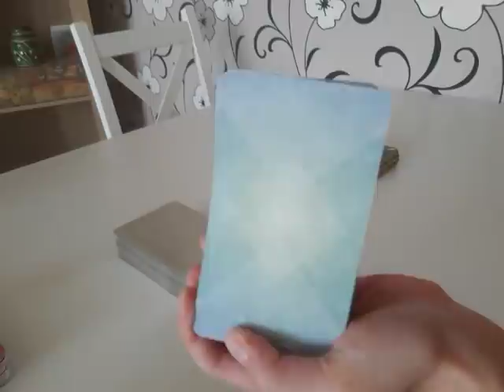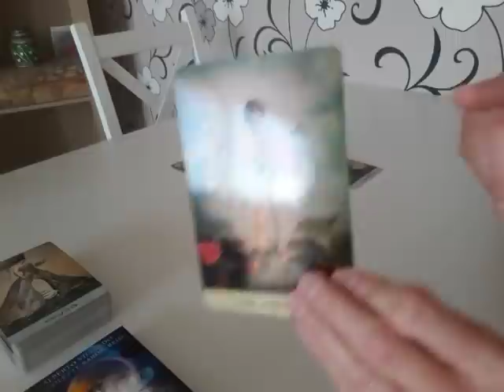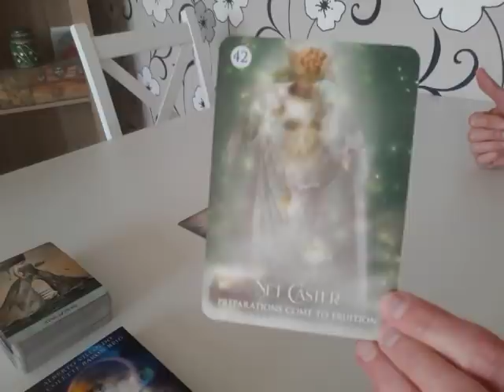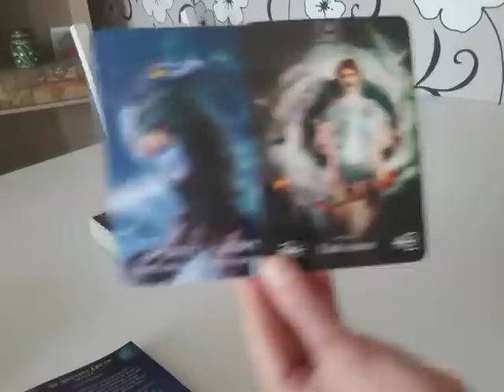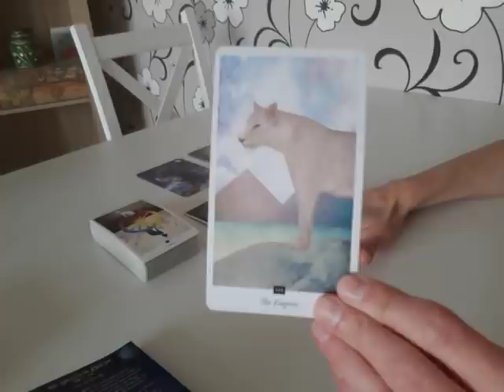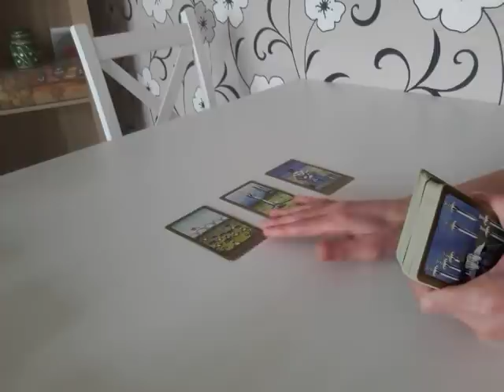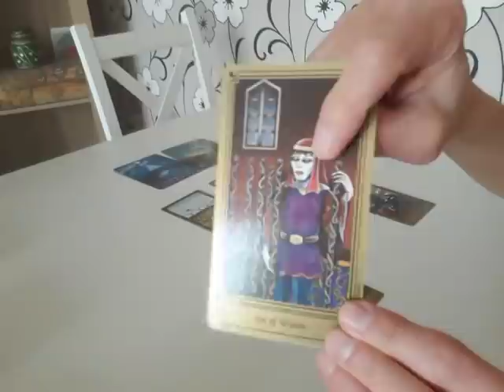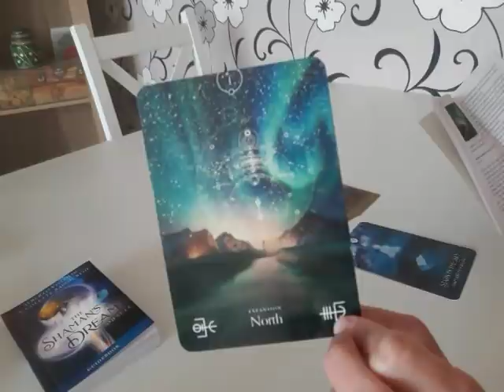Czego nie widzisz, a co wpłynie na Twoje życie (Czas w opisie)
Czas:
Talia 1 (2:14)
Talia 2 (26:51)
Talia 3 (47:06)

Cześć!
Mam na imię Kasia i witam Cię na kanale Podróż Mistyczna.
Chciałabym Cię zabrać w podróż odkrywania samego siebie...

Dziękuję! 💙

Karty wykorzystane w czytaniu:
Tarot of Mystical Moments, C. Welz-Stein
The Field Tarot, H. E. Fofana
Fantastical Tarot, N. Hertz
The Shaman's Dream Oracle, A. Villoldo, C. Baron-Reid
The Elemental Oracle, S. Demarco

*NIE posiadam profesjonalnych kwalifikacji z psychologii. Proszę, zasięgnij porady profesjonalisty, jeśli czujesz taką potrzebę. Czytanie NIE stanowi porady ani NIE jest sposobem leczenia/uzdrawiania. NIE jest też wyrocznią.